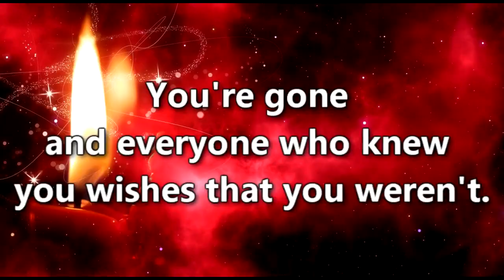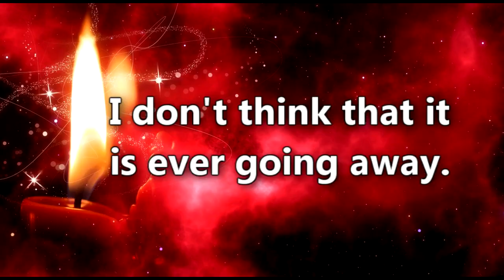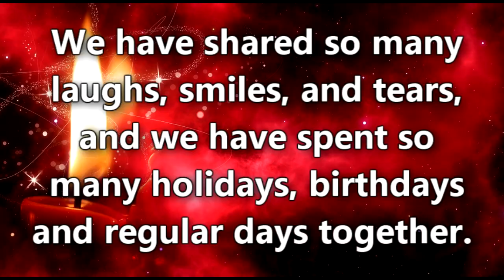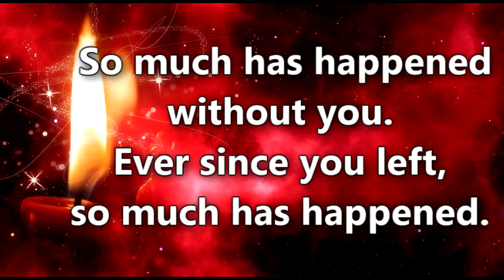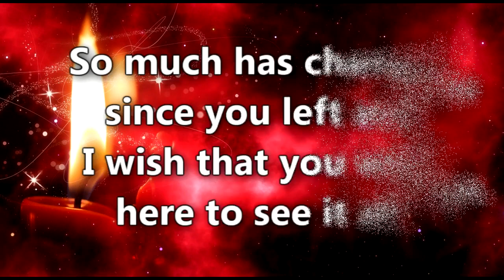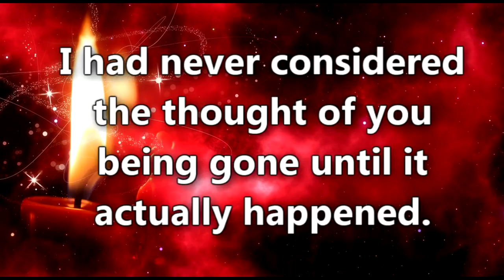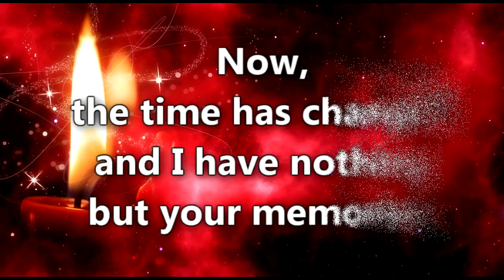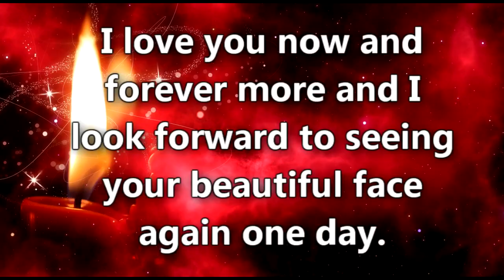A Message To My Love One In Heaven | Sending My Love To Heaven | In The Memory Of My Beloved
I wish you could be here more than anything.

Losing a loved one is earth shattering.
This Messages about losing a loved one might be exactly what you need in your time of loss and suffering.
Losing a loved one is never easy, but hopefully these meaningful words can help you push past
your hurt to celebrate the life that’s recently been lost.
It is one of the worst things a person can experience in life.
Though death happens a lot in life, it’s still hard to deal with.
Getting through the loss of a loved one takes time and everyone’s journey to healing is unique.
Everyone is different and sometimes the journey can seem more than we can bear.
When this happens, we should remember to be grateful for the time we spent with our loved ones and know that they’re in a better place.
Even though losing a loved one is never easy, the right support and guidance can help you get through it.
Life must continue, and you will grow from the loss and learn to live with it.

Credits:
👉Speech Voice Over Background (Text to Speech): IVONA Reader

👉Background Pictures from: Pixabay.com & Pexels.com

👉Video was created and modify using SONY VEGAS PRO 16